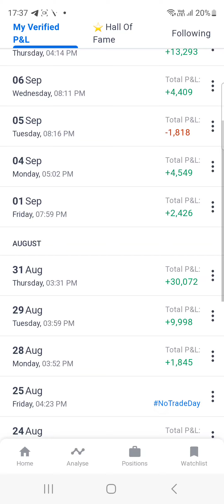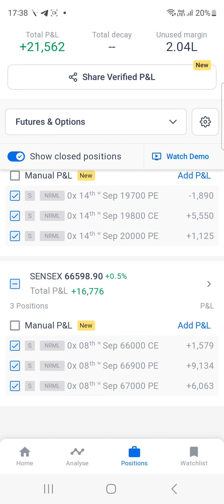nifty50 banknifty optiontrading sensex midcpnifty finnifty ghanshyamtech Fridayspecial